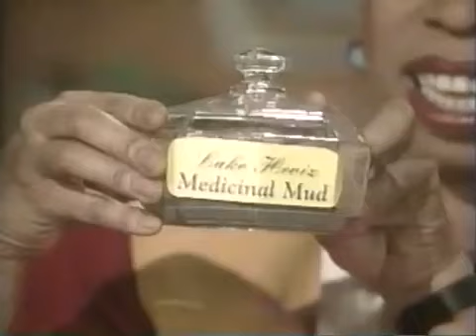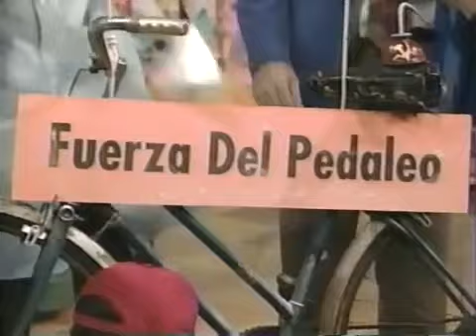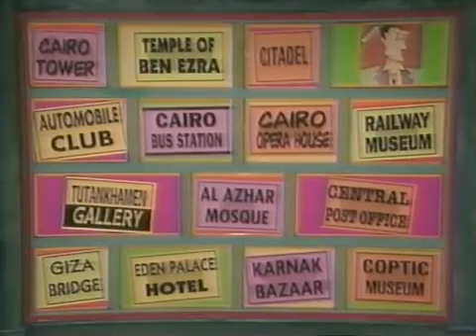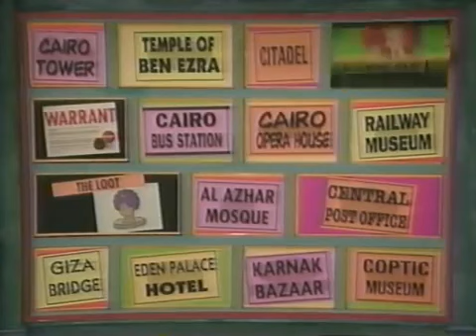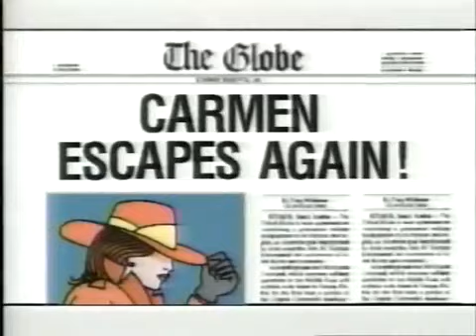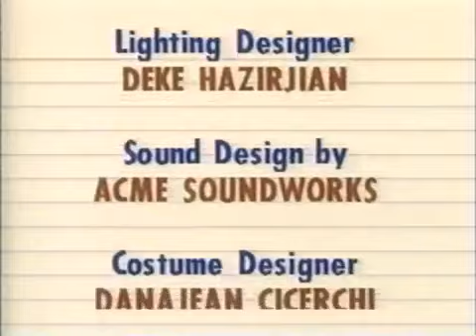WITWICS? - Topkapi Turban Topper (1992)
Vic the Slick steals Suleiman the Magnificent's Turban. Featuring Rockapella's parody of "The Longest Time" at the end.